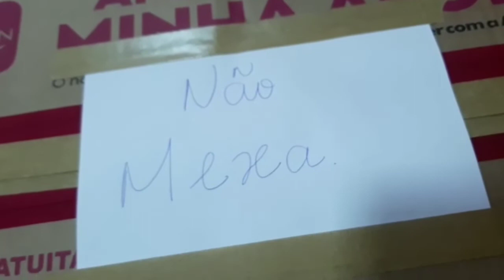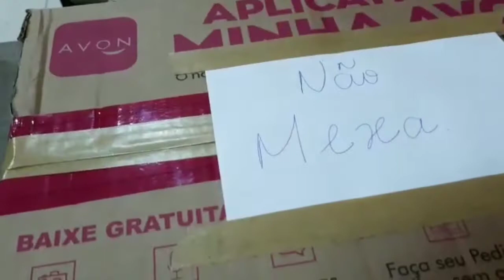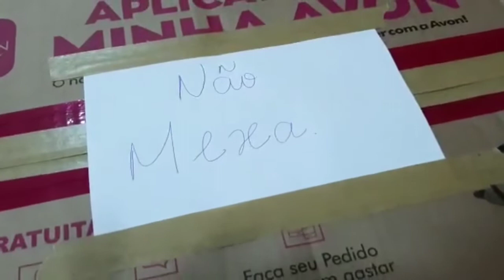MEU PRESENTE DO DIA DAS MÃES🥰 foi uma trolagem?😂😂